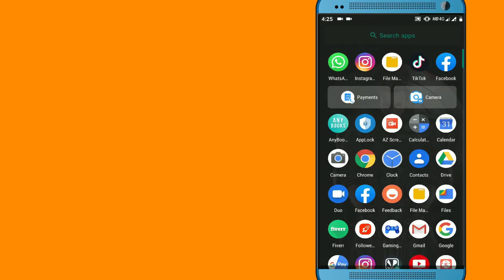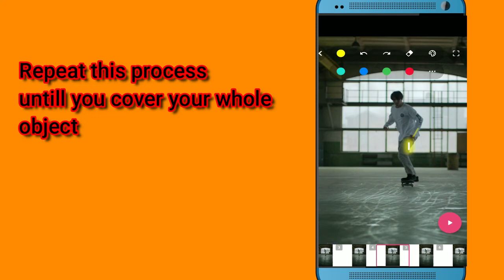New Light Effect On Body TikTok Editing || Scribbl App Editing Tutorial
In this video i wil tell you how you can create a scribble effect or body light effect for your tiktok videos on your Smartphone
Download app here - shorturl.at/pDSY4